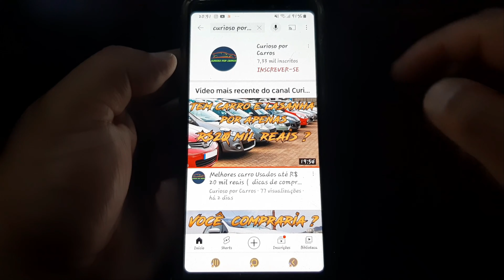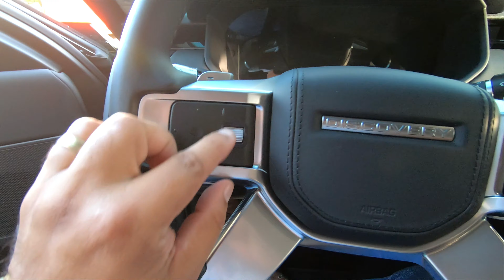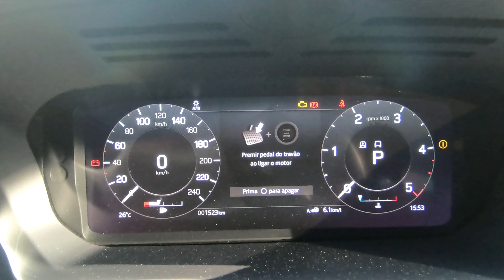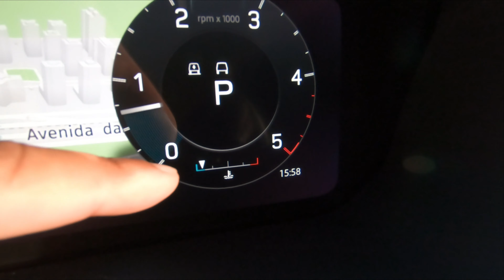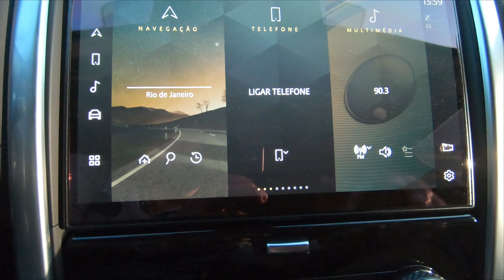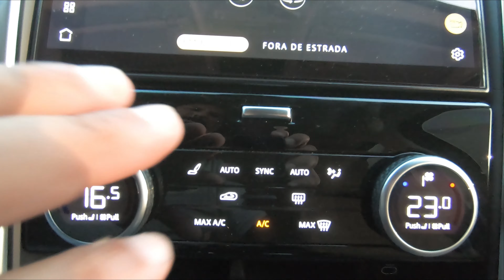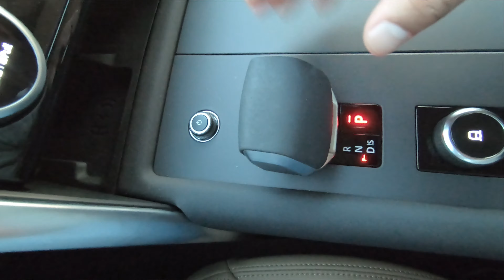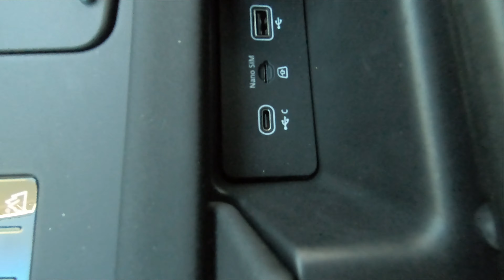Ranger Rover Discovery Sport 2022 em detalhes.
Conheça a Land Rover Ranger Rover Discovery Sport 2022 , veja todos os detalhes de interior exterior e suas tecnologias. O Discovery Sport 2022 é um SUV luxuoso que leva até 7 passageiros com todo conforto , e ainda tem muita disposição para encarar qualquer tipo de terreno sem perder fôlego , pois o seu motor 6 cilindros turbo diesel que gera 300 CV e um torque de 66,3 kgfm o Discovery Sport 2022 tem muita força e ainda é muito econômico.
Esse belo Ranger Rover Discovery Sport 2022 está a venda na loja Pick-up's & cia custando R$ 869.900,00

* Ajudem o canal a atingir mais pessoas compartilhando esse link par 10 pessoas , desde já agradeço a cada um de vocês pela ajuda e o carinho.